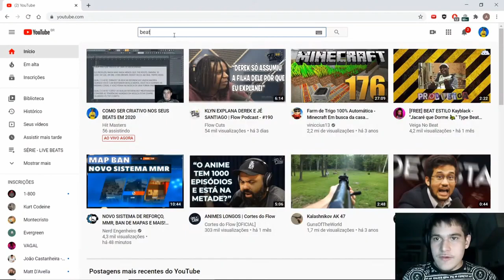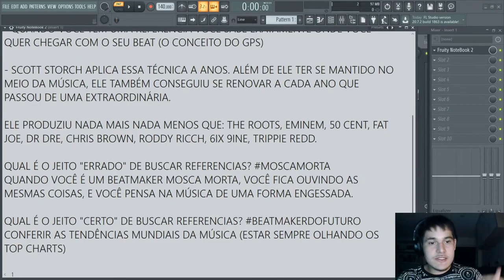COMO SE INSPIRAR PARA CRIAR BEATS COM QUALIDADE DE ESTÚDIO